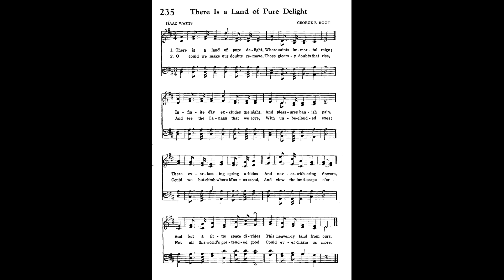235 THERE IS A LAND OF PURE DELIGHT